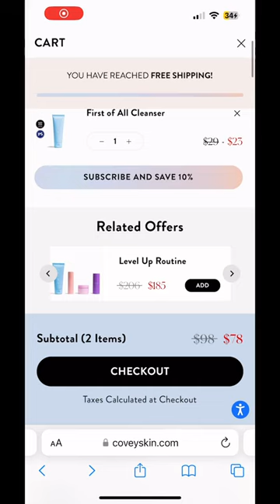We love a discounted shopping cart. ❤️‍🔥